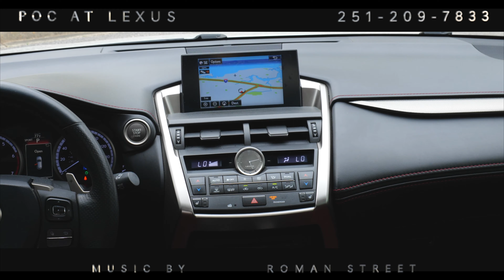2015 LEXUS NX 200t F Sport... POC AT LEXUS... ...